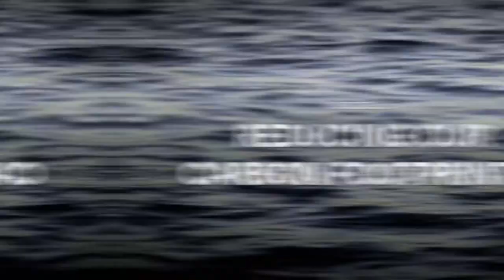Store your data in Québec | Episode 5 – Reducing our carbon footprint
Virginie Simoneau, Vice President of Sales & Strategic Partnerships at Cologix, describes Québec’s competitive advantage, especially with regard to renewable energy.

Why choose Québec to store your data? Watch this series to find out why five major players in the data center industry chose Québec.

Québec’s 99% renewable hydropower, climate and privacy laws make it a prime location for a data center. Montréal’s skilled labor and world-class universities make it the ideal city to set up shop!